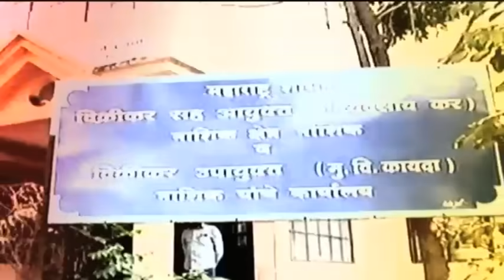5 Minute 25 Batmya - 2 | Morning | 5 June 2021